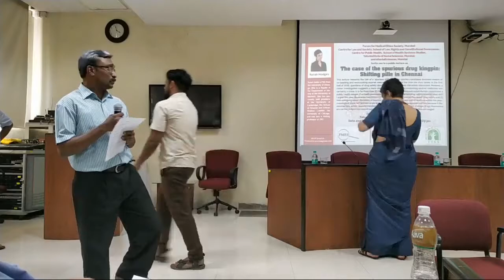The Case Of The Spurious Drug Kingpin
The public lecture by Dr. Sarah Hodges critically re-examined our collective common sense about fake drugs and global health, as well as the politics of health in colonial and postcolonial India. Her talk explored issues of commodification of drugs, lack of transparency, testing of drugs for quality and safety, and the role that larger pharmaceutical market and neoliberal policies play in deciding the quality of drugs. The discussion that followed Dr. Hodges’ talk encouraged the participants to look at larger issues related to drug procurement, public health enforcement bureaucracy and its relationship with pharma industry, as well as to think about the issue of drug quality and the different terminologies used to describe the quality and safety of drugs – spurious, illegal, fake, sub-standard, counterfeit, falsified, and sub-standard.

Dr. Hodges recounted the tale of a ‘spurious drugs kingpin’ and his scandalous business empire of re-labelling and recirculating expired medicines in Chennai. She narrated how a news report of a three-year-old girl who died after taking antibiotics that were given to treat her fever, bought to light the scandal of spurious drugs and how they found their way into Chennai’s pharmacies. The death of the toddler was overshadowed by the search for culprits. Raids of homes and offices eventually led to the police to seize drugs worth lakhs of Indian rupees.

Widespread media coverage and closer investigations led to the emergence of individual characters, who were neither retail pharmacies nor drug manufacturers, but a network of distributors. Twelve such distributors got arrested and charged with forgery and cheating offences. One such owner of a drug distribution company who had shot to fame in a short span of time, nabbed by the Chennai police was the chief accused and was dubbed as the spurious drugs kingpin. He was arrested and lawyers denied defending his case, but having political connections he was able to get out on bail with no criminal charges levied against him.  He later also went on to attend a meeting of drug stockists that was called by the health department.

Drug officials and state agencies assured the public that none of these drugs would reach pharmacies and that the sellers of such drugs would be punished.  Regulations require that pharmacy retailers keep a close eye on expired drugs and label them as being “not for sale”, which must then be collected by the manufacturers. However, all these regulations were flouted. Rather than disposing off the drugs, the distributors resold them by relabelling expiry dates and redistributing expired drugs to new retailers who were unaware of this nexus.

At the time the story broke, in the first half of 2010, questions of drug safety dominated media headlines and public discussion. However, a closer investigation suggests a more complicated picture. While re-labelling expired medicines was certainly a crime, it is far from clear if their re-labelling and subsequent redistribution constituted a public health danger. There was no direct evidence put on display about the public health dangers of the relabelled, expired, and redistributed drugs. No questions were raised on the dangers of selling the spurious drugs to the public even though there was a fear among the public about the imminent dangers of such drugs to public health.

Through this case, Dr. Hodges illuminated two things:
(1) the illusory nature of certainties about drug safety and
(2) how ambiguity about the safety of expired drugs facilitates policing, not of relations within the pharmacological world but instead of social and economic relations.

This episode matters because it illuminates how, within apparent attempts to police the safety of circulation of drugs, drugs themselves are neither subject nor object, but instead the ground upon which market battles are waged.